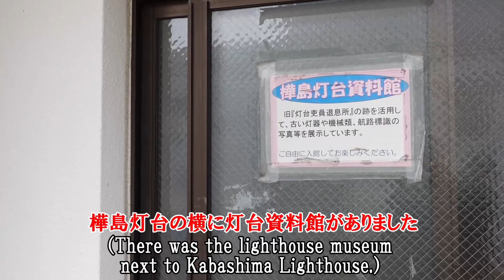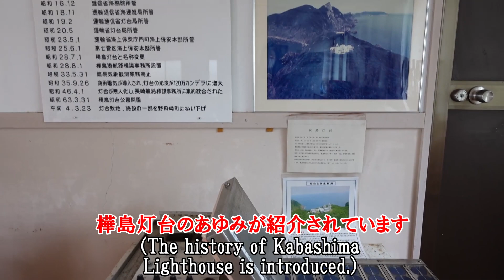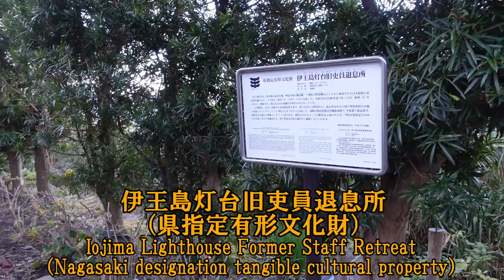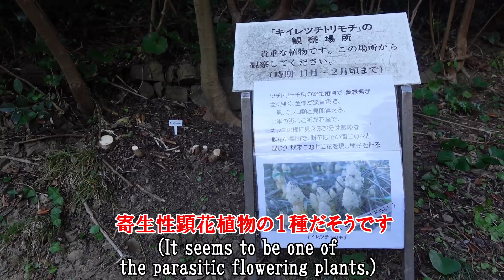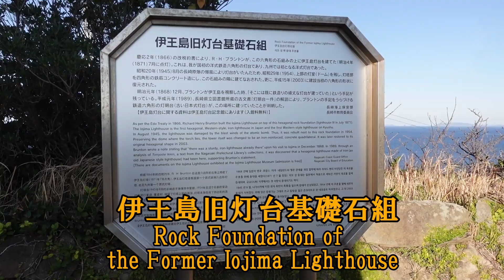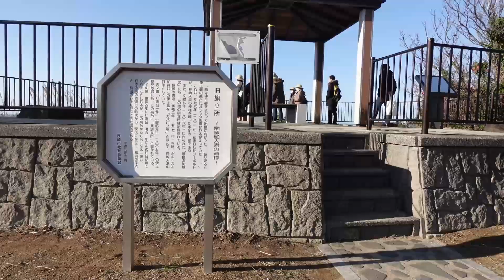【長崎ぶらぶら散歩】樺島灯台と伊王島灯台編（Walking around Nagasaki city_Kabashima and Iojima Lighthouse Series）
樺島灯台のすぐ横には灯台資料館があり、長崎県にある灯台の写真や灯台に使用されている部品などが展示されています。
今回訪れた樺島灯台と伊王島灯台は、どちらも白くて大きい美しい灯台です。
いつか、長崎県にあるすべての灯台を見に行ってみたいです。

There is the lighthouse museum next to the Kabashima Lighthouse.
Some pictures of lighthouses in Nagasaki and components of lighthouses are on displayed in the lighthouse museum.
The Kabashima and Iojima Lighthouse I visited this time are both white, large and beautiful lighthouses.
I want to go to see all lighthouses in Nagasaki someday.